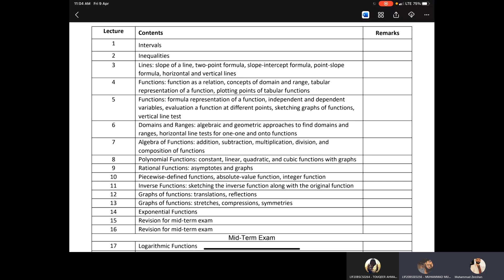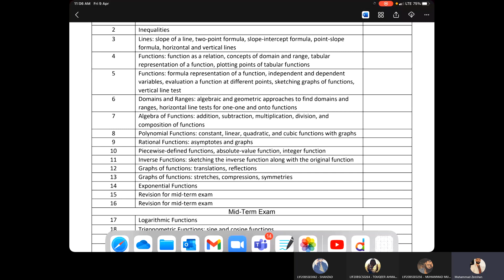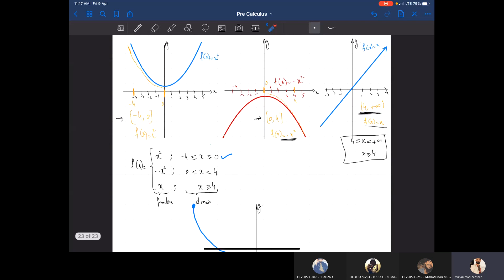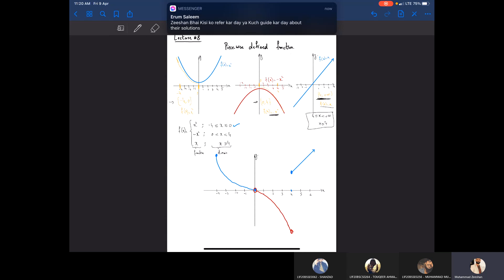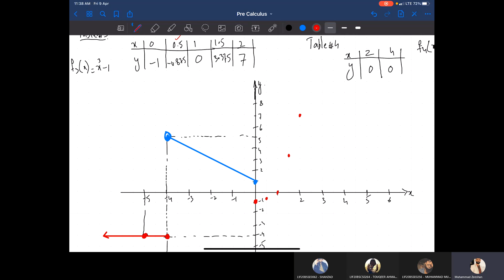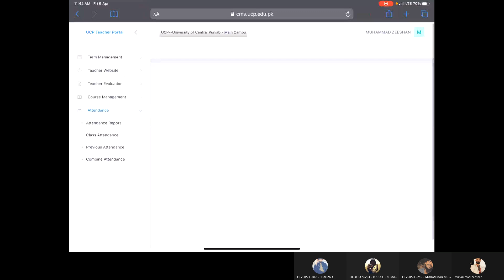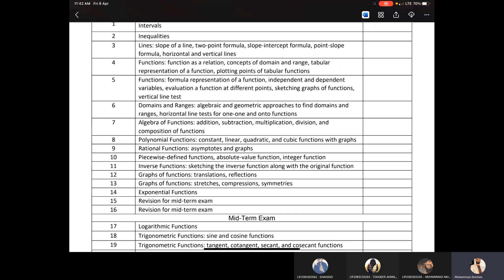How to sketch piece wise function and Absolute function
Playlist link \_____________________________________________

About my channel\________________ FAIMZ _____________

My name is Muhammad Zeeshan Sharif. I created this YouTube channel for university course content.

This is a tutorial of (How to sketch piece wise function and Absolute function)